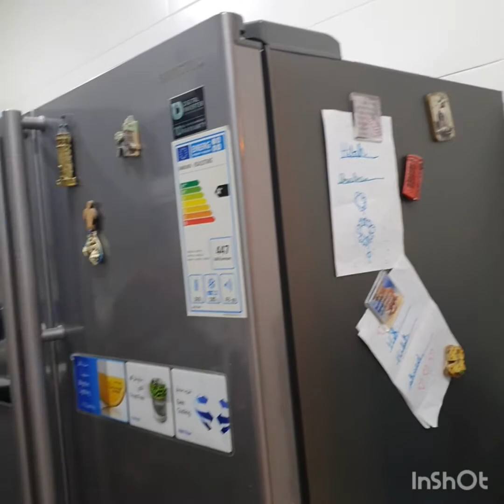Eid day 1 Visit to my friend's place 💕